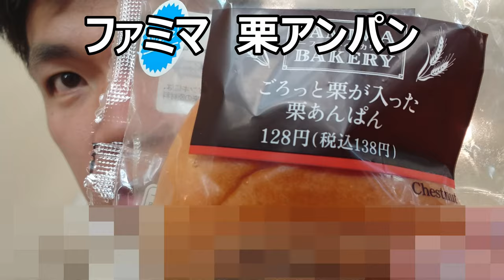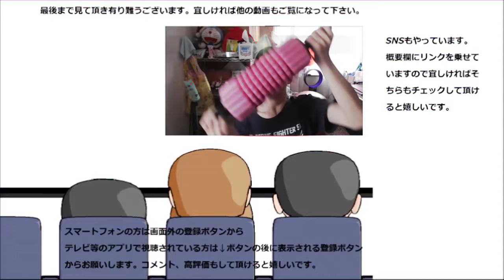ファミリーマート ごろっと入った栗アンパンが正に栗！！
ファミリーマート　ごろっと入った栗アンパンを食べてみました。栗は其処までごろっととは……？でもあんは凄い！！
贈り物は此方まで↓
〒153-0042